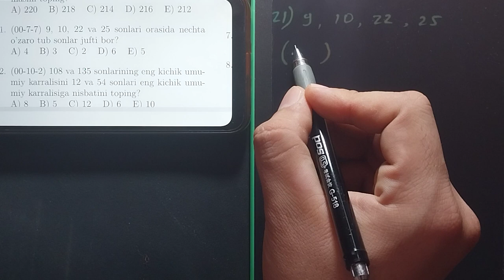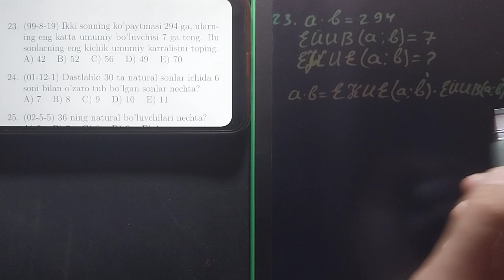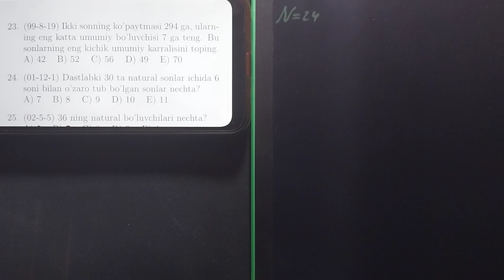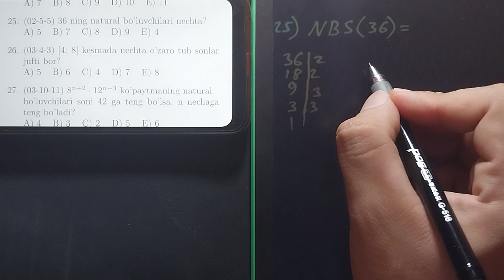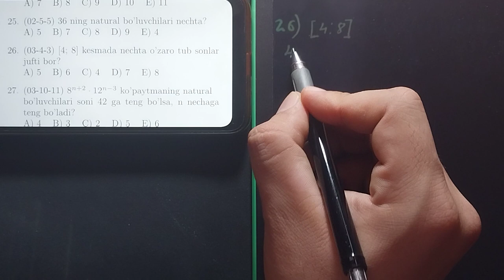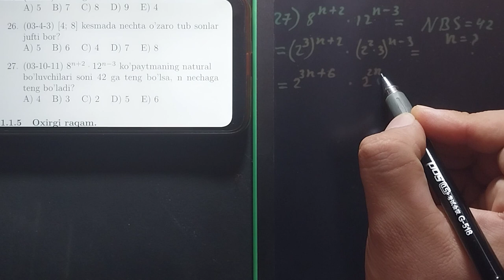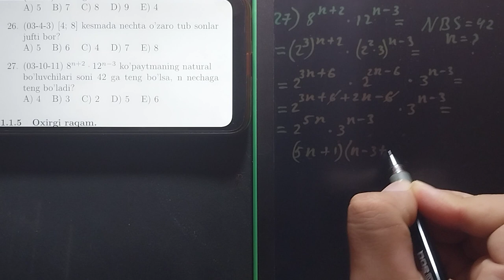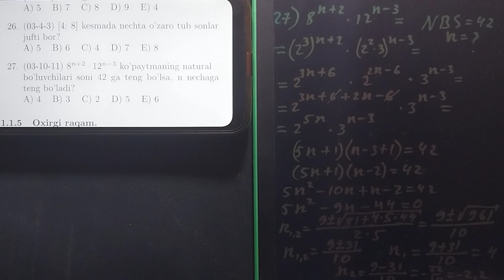1.1.4 Umumiy bo'luvchi va umumiy karrali. EKUB VA EKUK 21-27-ESAPLAR. QARAQALPAQSHA . IYSA OMIRBAEV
1.1.4 Umumiy bo'luvchi va umumiy karrali. EKUB VA EKUK 21-27-ESAPLAR. QARAQALPAQSHA . IYSA OMIRBAEV